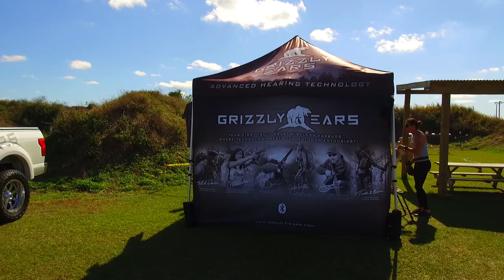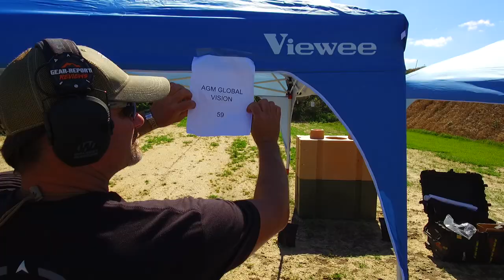FIRE Expo 2021 Shooting Range walk through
“This site contains affiliate links for which I may be compensated” “This site contains affiliate links for which I may be compensated” Live walk-through showing all of the Vendor and charity booths at the 2021 Florida Firearms Industry Range Expo at Force Center in Immokalee, Florida.

Video tools:
4k camera & gimble ➜